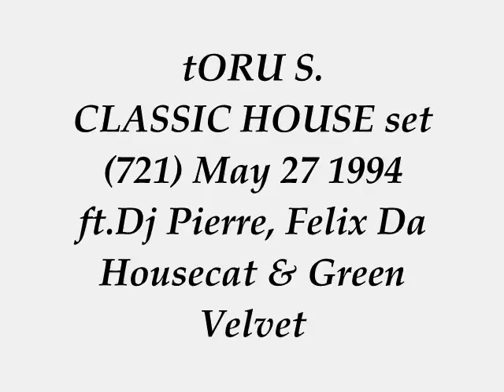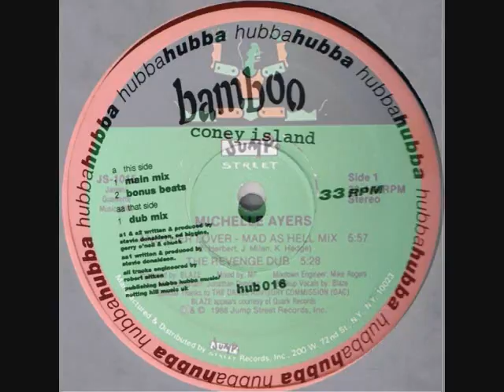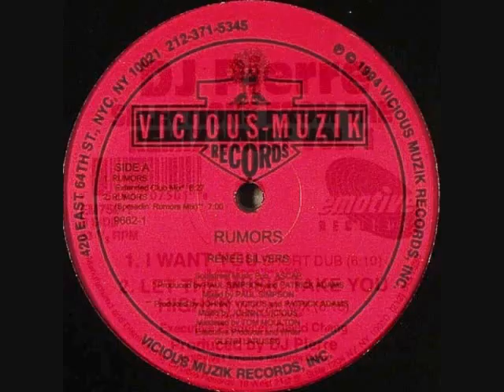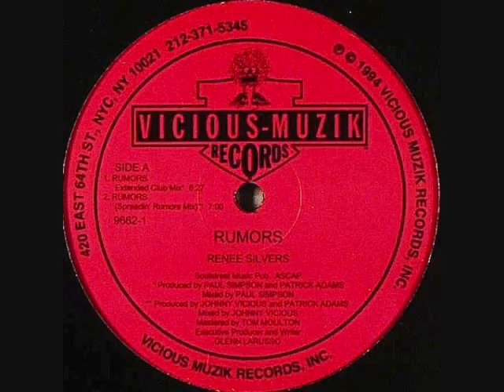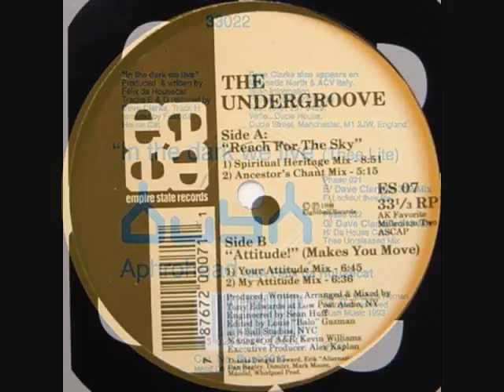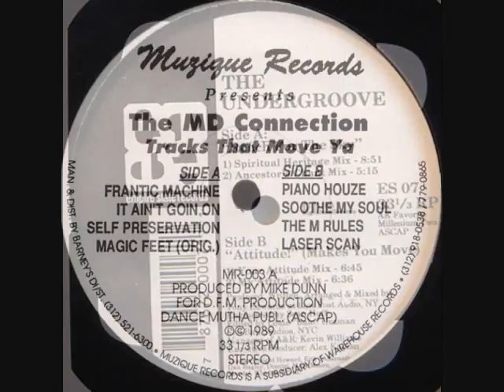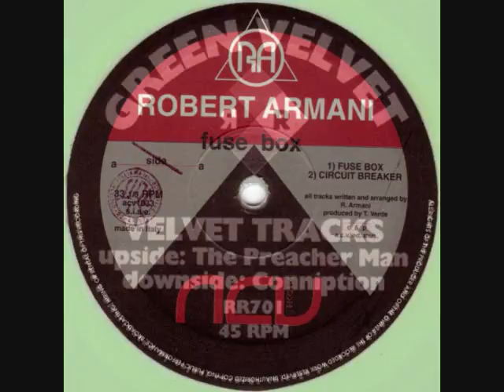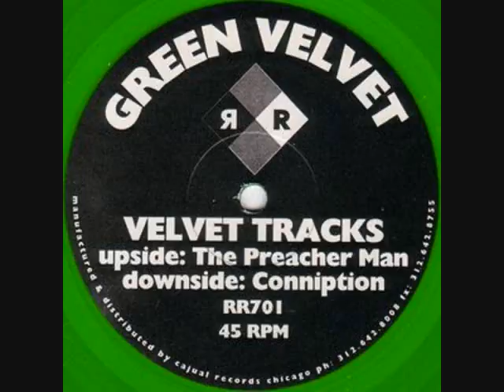tORu S. hot classic HOUSE set (721) May 27 1994 ft.Dj Pierre, Felix Da Housecat & Green Velvet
+TRACK INFO
Mixed by tORu S. aka M Cucumbers Tony Van Kamono for Magicue Records Kamono Recordings Nohashi Records Philosomatik Records
BIG love & Respect to Michelle Ayers Blaze Josh Milan, Coney Island, Dj Pierre, Renee Silvers Paul Simpson Patrick Adams Johnny Vicious, Felix Da Housecat,  Tony Edwards Louie Balo Eightball Records, Mike Dunn, Robert Armani, Green Velvet Relief.